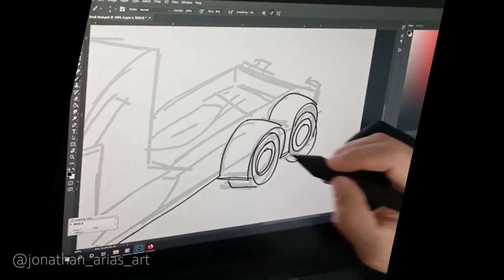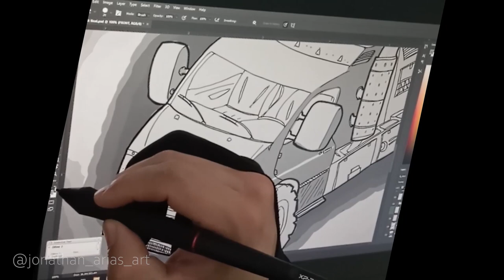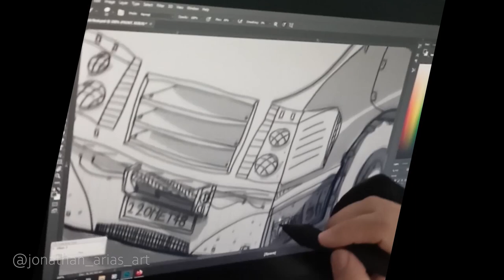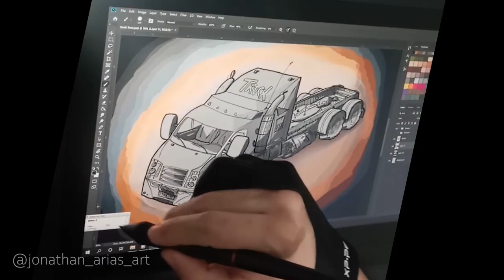Timelapse de ilustración /Dibuje un camión de memoria sin ninguna referencia /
¡Hice esta ilustración de un camión con algunas técnicas de gris para el acabado final, un tipo de color así bien encendido me gustaría conducir, (si supiera como) en este caso sería amarillo!!!